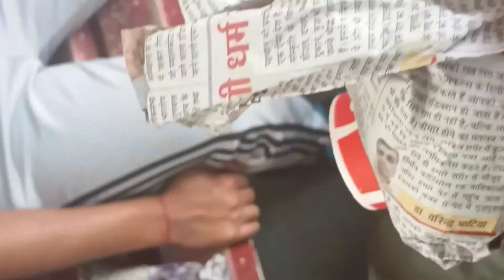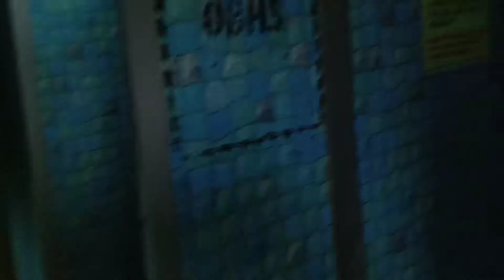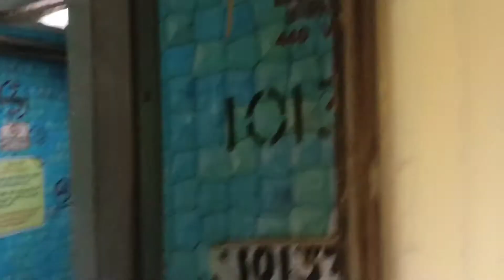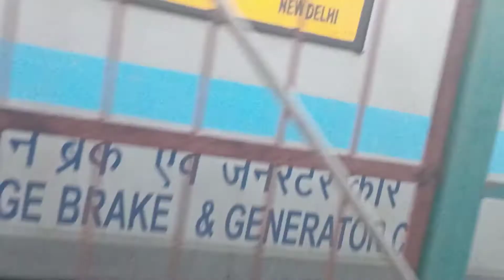Sabarmati Express 😍 Train Journey UNA TO GUJRAT ♥️😂gujrat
show your love on this video 📸
 New Startup Plzzz Support